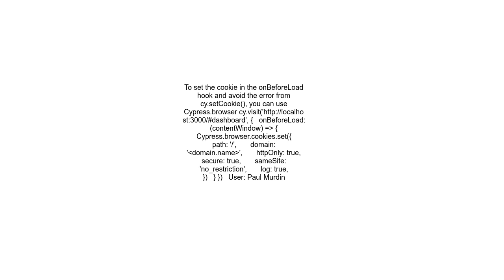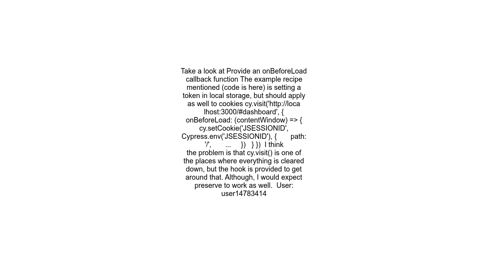How to set cookies in Cypress before visiting react app running on localhost